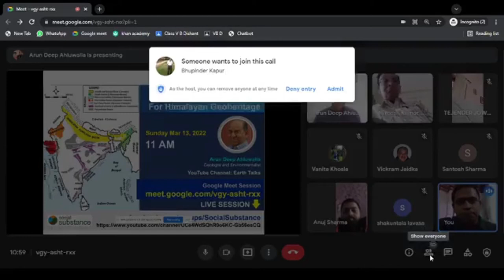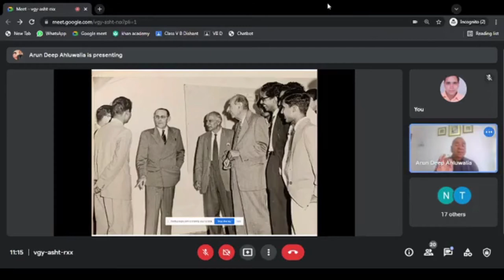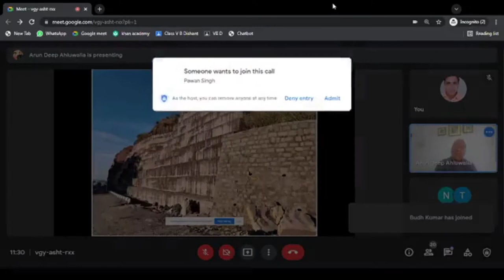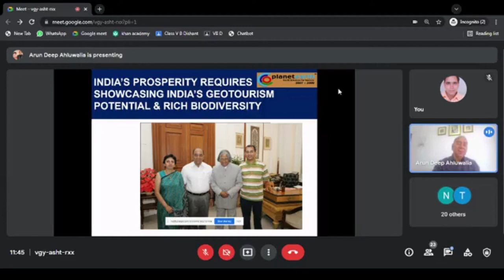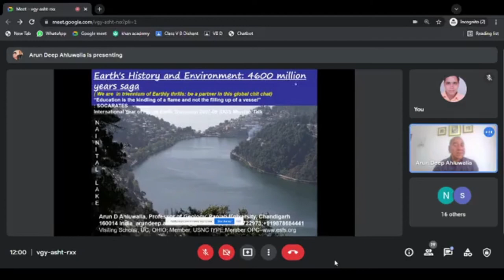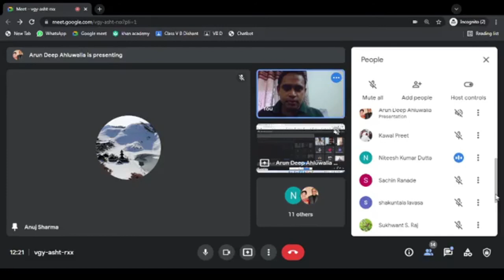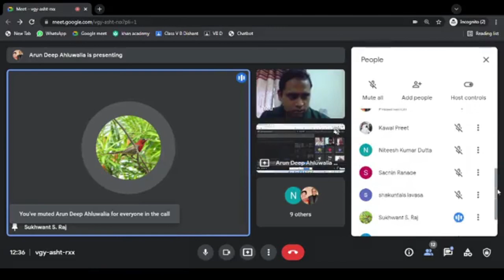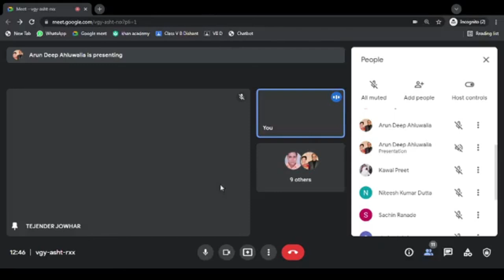Patriotism & Humanity for Himalayan Geo-heritage | Prof Arun Deep Ahluwali | Social Substance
Greetings‼ Geological Story of 1900 Million Years Story stored in the Himalayan Geological Archives must be seen, conserved and showcased with humanity towards Himalayas and as our national patriotic fervor. Precious pages of Mother Earth History these deserve respect. Prof. Arun Deep Ahluwalia ji was  with us for discussion on the theme "Patriotism & Humanity For Himalayan Geoheritage".